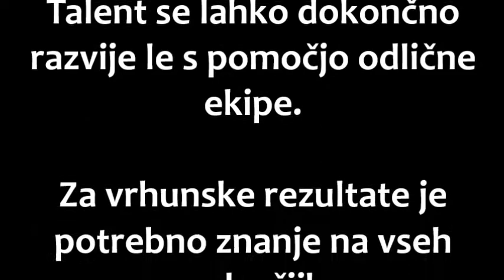4.D športna gimnazija Nova Groica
predstavitveni video 4. letnika Športne gimnazije Nova Gorica 2014/15